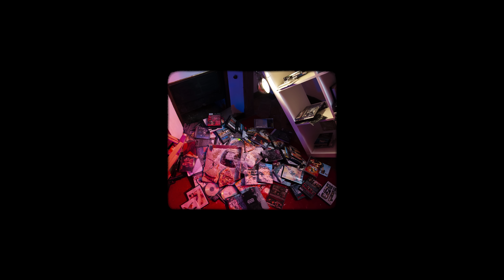Terence - CHAMPION (clip officiel)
Champion est le premier extrait de "Prince Noir" disponible depuis le 27 novembre.

T-shirt édition limitée et pré-commande physique "Prince Noir" disponible sur le site internet

Mixé et mastérisé au studio Palanque sur une production de Ostyn.

Un grand merci à Riderz Prod, Barbara, Nadège, William Thimoléon, Alexis Richard et The Rookies.